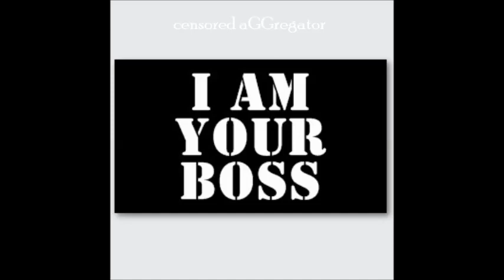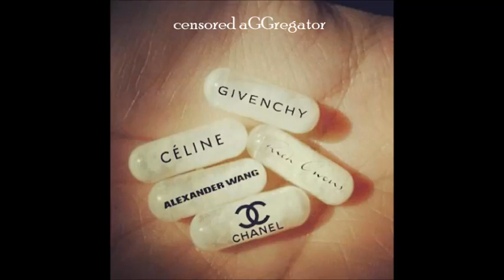Lee Foss - U Make Me Shy